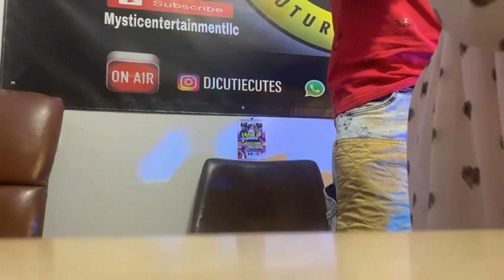M4GYVER PLAYLIST VIDEO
SONGS FROM THE ALBUM {MESSAGE}
AVAILABLE ON ALL DIGITAL DISTRIBUTIONS